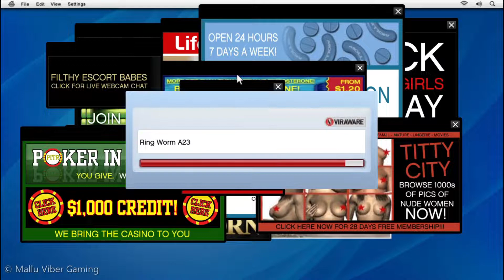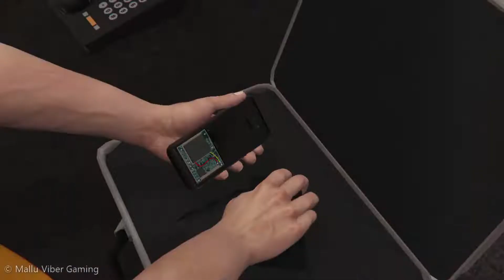GTA V 2022 full game play part 5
This video is the game walk-around of GTAV. This is the first video of the GTA V walkaround series. This video contains the new updated version of GTA V.

Hope you all would enjoy this video of GTA V 2022

This video is the first video of the GTA V series on our channel